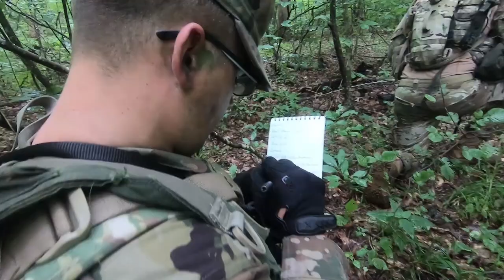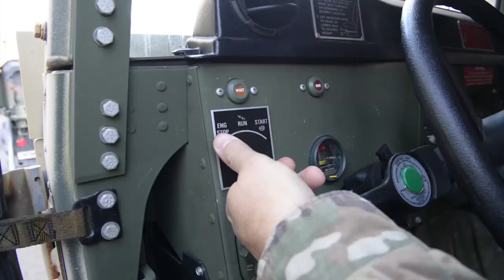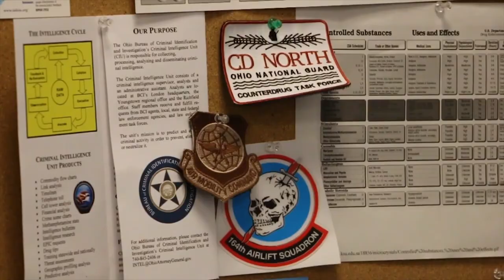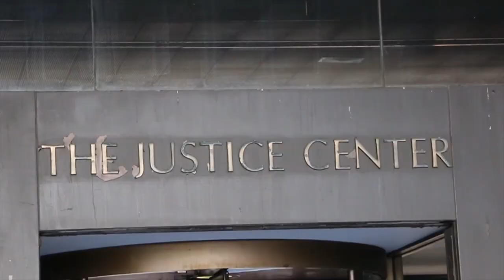December 2019 Buckeye Guard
The December edition of the Buckeye Guard highlights infantry training, the Ohio Army National Guard Combatives Tournament and the Ohio Veterans Hall of Fame induction ceremony.